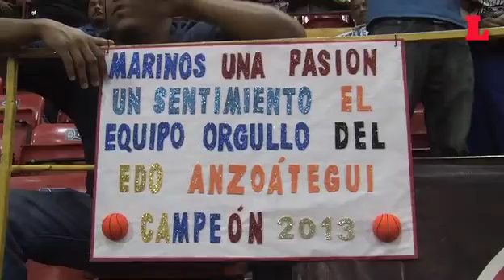Así se vivió el 6to de la final de la LPB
Marinos de Anzoátegui forzó el séptimo encuentro tras vencer a Cocodrilos en el Luis Ramos de Puerto La Cruz.